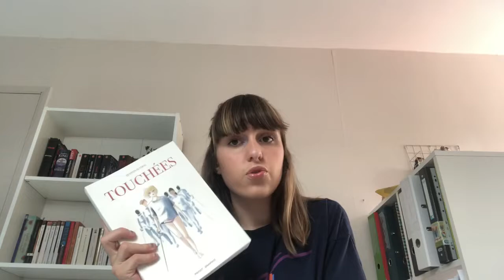Représentation LGBTQ+, Stephen King, crush fictif & dumbass energy - Mid Year Book Freak Out Tag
Prenez un shot à chaque fois que je cite Stephen King! (Non je ris ne faites pas ça vous allez mourir)

✨ Les questions ✨

Quel est le meilleur livre que tu as lu cette année?
Quelle est la meilleure série de livres que tu as lu cette année?
Quelle est un livre sorti récemment que tu veux lire?
Quelle est la nouvelle sortie que tu attends le plus?
Quelle est ta pire déception de l’année?
Quelle est ta plus grande surprise de l’année?
Quel est ton.ta nouveau.elle auteur.rice préféré.e?
Quel est ton nouveau crush fictif?
Quel est ton nouveau personnage préféré?
Quel livre t’a fait.e pleurer?
Quel livre t’a rendu.e heureux.se?
Quel est le plus beau livre que tu as acheté/ que l’on t’a offert cette année?
Quel(s) livre(s) souhaites-tu lire avant la fin de l’année?

✨ Livres cités ✨

Moi, Christiane F., droguée, prostituée... - Anonyme (⭐️⭐️⭐️⭐️⭐️)
Dôme ** - Stephen King (⭐️⭐️⭐️⭐️)
Flipette et Vénère - Lucrèce Andreae
L’ultime secret - Bernard Werber (⭐️)
Minuit 2 - Stephen King (⭐️⭐️⭐️⭐️⭐️)
Touchées - Quentin Zuttion (⭐️⭐️⭐️⭐️)
Appelez moi Nathan - Quentin Zuttion (⭐️⭐️⭐️⭐️⭐️)
Orlando - Virginia Woolf (⭐️⭐️⭐️)
Pour l’amour de Dieu Marie! - Jade Sarson (⭐️⭐️⭐️⭐️⭐️)
Culottée (tomes 1 & 2) - Pénélope Bagieu (⭐️⭐️⭐️⭐️⭐️)
Le trône de fer (tome 1)- George R. R. Martin (⭐️⭐️⭐️)
Brume - Stephen King
L’outsider - Stephen King
Anatomie de l’horreur - Stephen King
La compassion du diable - Fabio. M. Mitchelli
La nuit des temps - Barjavel